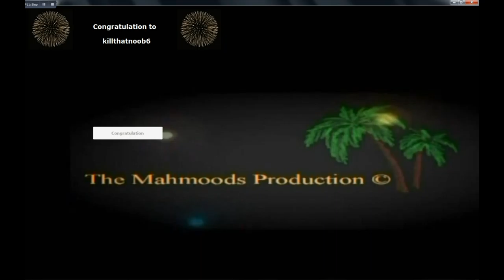Iphone 6 Plus Giveaway International Contest (Winner)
Elena787, Siwasan Phromkhonsue, Rohina & Alina, Livitalks,
Nazmus Karim, Marissa Bates, Game Player101, Ann Rabadon, Wilma Forbes, Unknown 786, Scott Markiewicz, Edgar Sanchez, Benny Miller, All the nature, MissUnkreativ, Diogo Goncalves, Hannah davis,  Xxkarandeepxx, Alyssa Brown, Natalie Quintero,